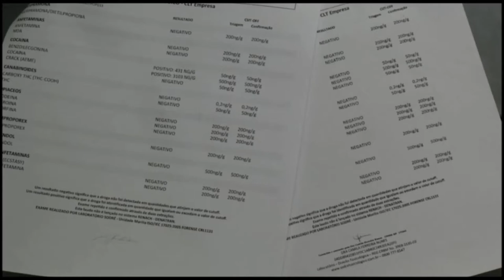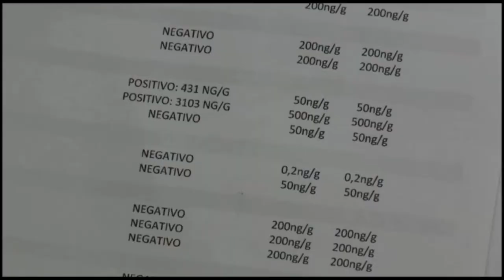Panorama | TVE - Boletim - Fraude nos laudos toxicológicos de taxistas - 23/04/19